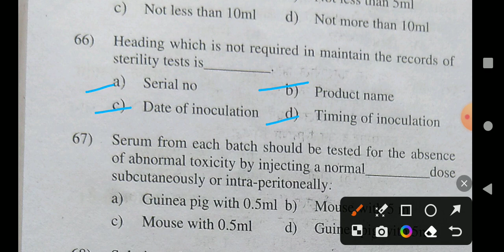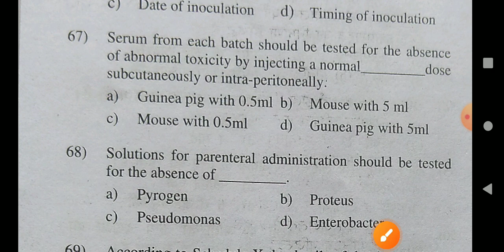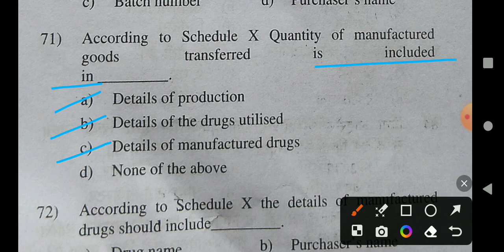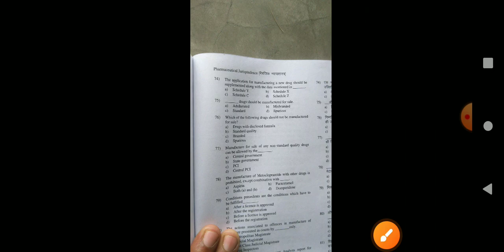(45) Exit Exam Important Mcqs Of Pharmacy Law And Ethics 20 May 2024.